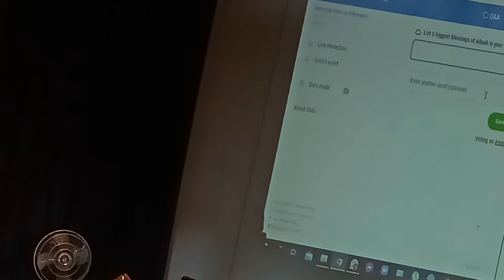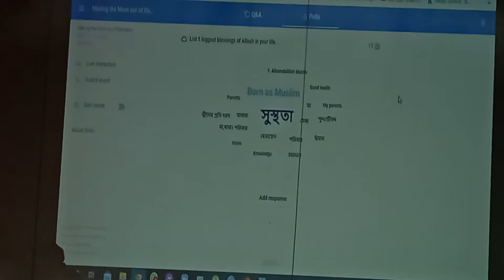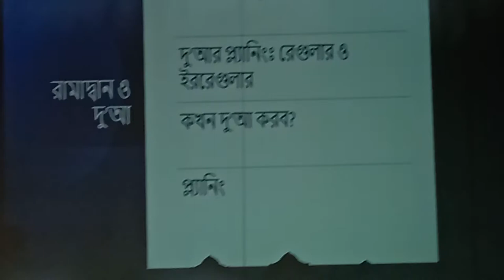Workshop on "Making the best out of Ramadan " || Md.Mostafa Amir Faisal || ETE || IIUC || Part _5